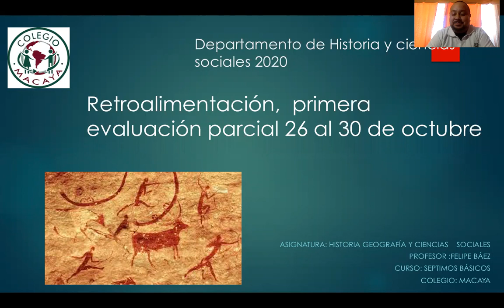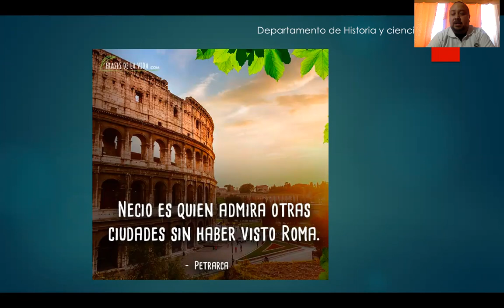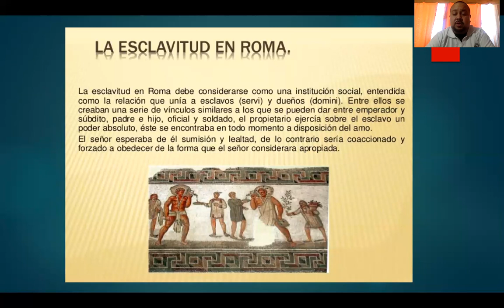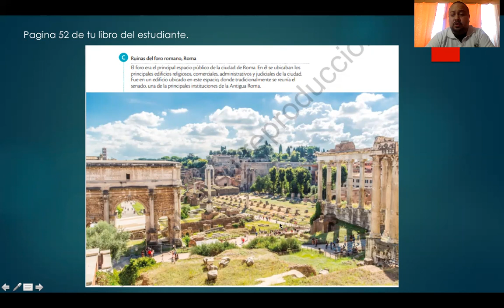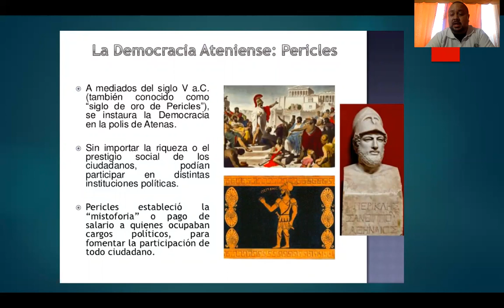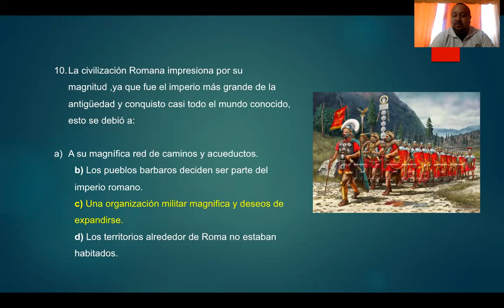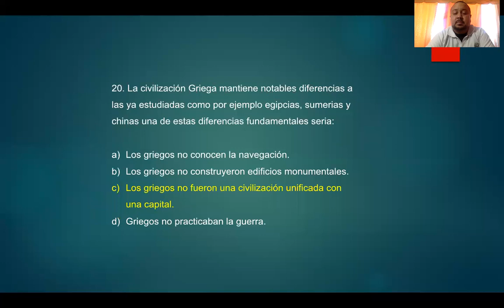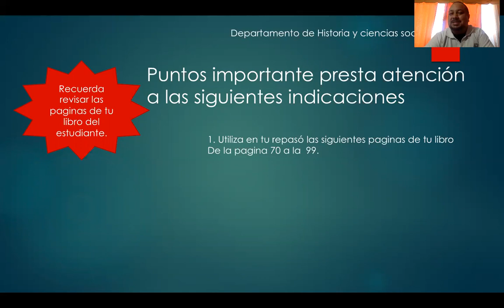historia 7º 23 30 video